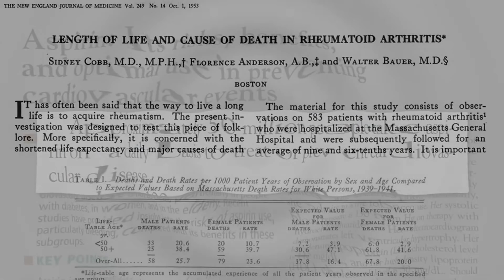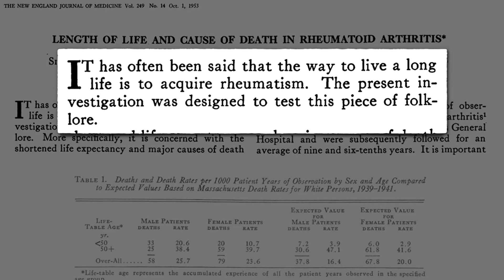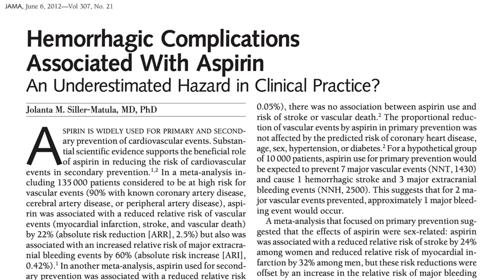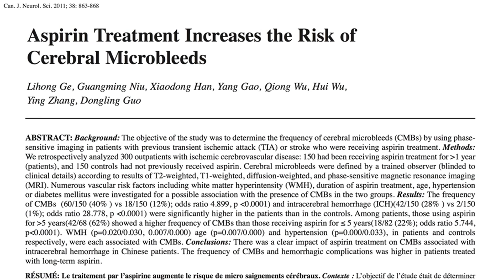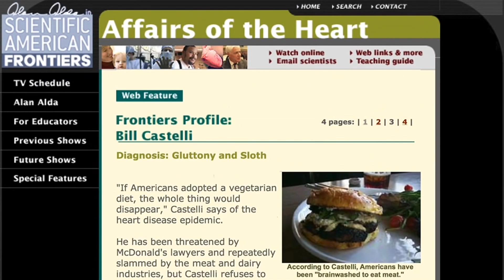Měli bychom užívat aspirin jako prevenci proti srdečním chorobám? | CZ titulky | Fakta o zdraví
Kyselina acetylosalicylová, účinná látka aspirinu, byla používána po tisíce let jako analgetický a protizánětlivý lék ve formě extraktu z kůry vrby. Hippokrates ji používal k léčbě horečky a na zmírnění bolestí během porodu.

Léčivo v roce 1899 získalo ochrannou známku a k tomuto dni pravděpodobně zůstává tím nejčastěji používaným lékem na světě. I když máme novější léčiva používaná v léčbě bolesti, je stále tak populární, protože slouží i jako lék na ředění krve. Miliony lidí užívají aspirin denně k léčbě nebo prevenci srdečních chorob.

Všechno to začalo v roce 1953, vydáním této významné studie v časopise New England Journal of Medicine: „Délka života a příčina úmrtí u revmatoidní artritidy.“ Článek začal touto větou: „Říká se, že jedním způsobem, jak žít dlouhý život, je mít revma.“ Tito lidé měli nižší výskyt úmrtí z důvodu nehod, zřejmě díky skutečnosti, že lidé s artritidou nejsou tolik venku, třeba někde na lyžích, ale vykazovali také výrazně méně úmrtí na infarkt. Možná toto všechno bylo díky aspirinu, který užívali na bolesti kloubů. Ředil jejich krev a bránil tvorbě sraženin ve věnčitých tepnách v srdci.

V roce 1960 vznikla poptávka po prozkoumání, zda by aspirin mohl pomoci lidem s rizikem tvorby krevních sraženin. V roce 1970 bylo toto přání vyslyšeno. Studie naznačují, že pravidelný přísun aspirinu chrání proti srdečnímu infarktu. Dnes se oficiálně doporučuje užívat nízké dávky aspirinu všem pacientům s onemocněním srdce, ale v obecné populaci, tedy těm, kteří nemají v anamnéze srdeční onemocnění nebo mrtvici, se denní užívání aspirinu doporučuje, pouze pokud přínos převáží riziko krvácení. Krvácivé komplikace spojené s užíváním aspirinu mohou být považovány za podceňované nebezpečí v klinické lékařské praxi. Pro ty, kteří již prodělali srdeční infarkt, je analýza rizik a přínosů jasná. U 10 000 pacientů užívajících nízké dávky aspirinu se dá očekávat, že se zabrání přibližně 250 rozsáhlým cévním příhodám, jako je srdeční infarkt, mrtvice, či nejhorší ze všeho – smrt. Ten samý aspirin by podle očekávání způsobil přibližně 40 rozsáhlých mimolebečních krvácivých příhod, což znamená takové krvácení, že musí dojít k hospitalizaci.

Výhoda užívání aspirinu v rámci sekundární prevence, což znamená prevence druhého infarktu, by podstatně převýšila riziko vzniku krvácení. Na každých 6 rozsáhlých cévních příhod, kterým bylo zabráněno, by došlo k jen asi jedné rozsáhlejší krvácivé příhodě, takže význam aspirinu v sekundární prevenci není zpochybňován. Ale u 10 000 pacientů, kteří neprodělali infarkt či mrtvici a užívali by aspirin, aby se v první řadě zabránilo tvorbě sraženin (tzv. primární prevence), denní podávání nízkých dávek aspirinu by dle očekávání zabránilo jen 7 rozsáhlým cévním příhodám za cenu rizika vzniku mrtvice, krvácení do mozku a 3 výskytů rozsáhlých mimolebečních krvácení. Výhody jsou pouze asi 2:1, což je poněkud těsné. Je to i důvod, proč nové evropské směrnice nedoporučují aspirin pro širokou veřejnost, zejména bereme-li v potaz riziko, že aspirin může způsobit menší krvácení do mozku.

Kdyby existovalo jednoduché a bezpečné řešení bez vedlejších účinků... Ale ono existuje. Ornish a Esselstyn dokázali, že i pokročilé chorobě srdeční se nejen dá předcházet, ale lze ji léčit či zvrátit rostlinnou stravou, zaměřenou na konzumaci obilovin, fazolí, zeleniny a ovoce, spolu s ořechy a semeny, bez tuků, mléčných výrobků, masa, drůbeže nebo ryb.

Billa Castelliho, dlouhodobého ředitele nejdéle běžící epidemiologické studie, proslulé Framinghamské studie srdečních nemocí, se jednou zeptali, co by udělal, aby zvrátil epidemii chorob věnčitých tepen, kdyby byl všemocný. A jeho odpověď? „Nechal bych veřejnost jíst stravu čínských venkovanů.“ Jinými slovy řekl: „Pokud by Američané jedli dostatečně zdravě, epidemie srdečních onemocnění by zmizela.“

Esselstyn objasňuje, že není řeč jen o vegetariánství. „Zvrat onemocnění srdce“ nastává díky „výhradně rostlinné stravě“.